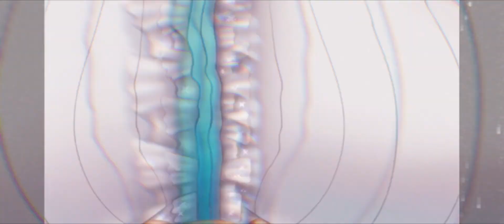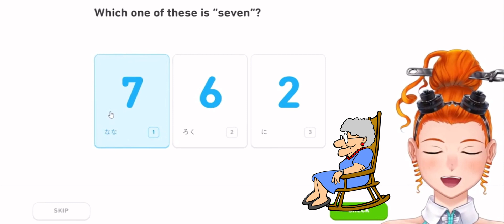【Rewind 2021】Happy tsuki noises【Tsukina Leport/ VTuber】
The most important thing that happened to me in 2021 is you guys, like literally everyone of you.

[Zucci Agasura]

[Celestia Void]

[ Artemis Sol ]